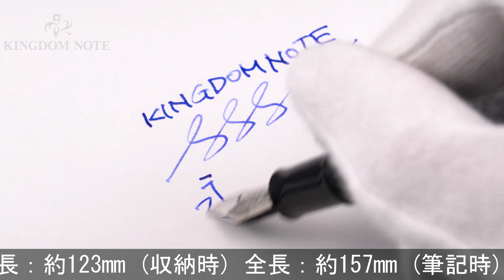Pelikan ペリカン 万年筆 M101N リザード F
概ね綺麗な美品コンディションです。特別生産品。

本体材質：樹脂
ペン先材質：14金
字幅：F(細字)
機構：吸入式
全長：約157mm (筆記時)
胴軸径：約12mm
キャップ径：約14mm (クリップ除く)
最大径：約18mm (クリップ含む)
重さ：約15g
付属品：なし